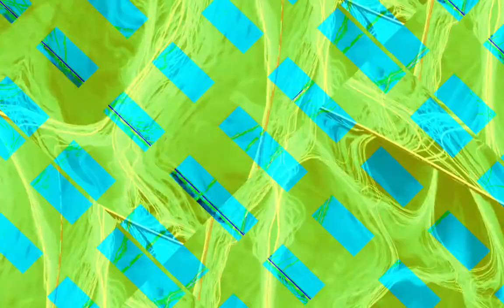[EPILEPSY WARNING] Movie 23 10 30 12h03m13s